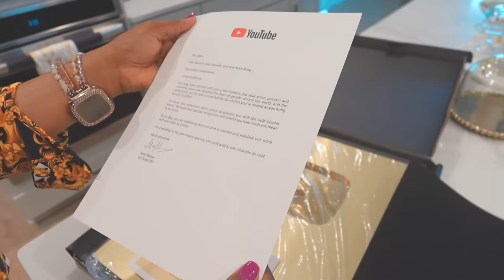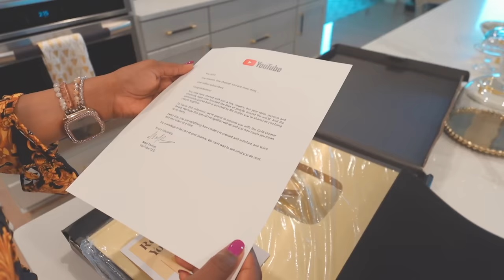We did it Tisippers!! Unboxing My YouTube Gold Play Button: 1 Million Subscriber Plaque